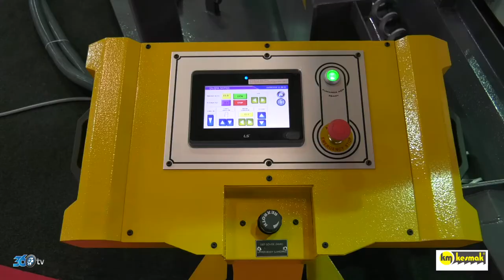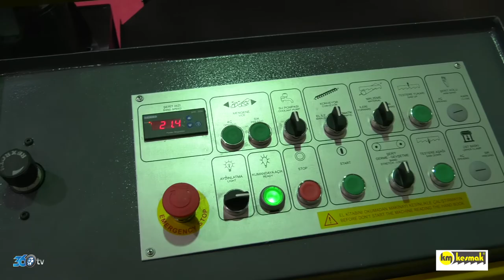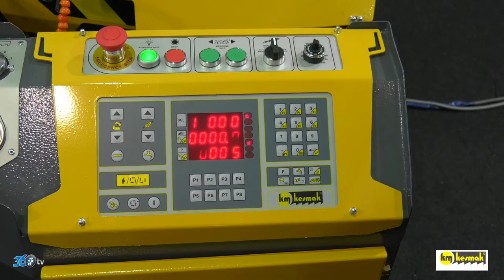Kesmak - Metalexpo 2018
Kesmak için IFM Metalexpo fuarında hazırlamış olduğumuz fuar tanıtım film